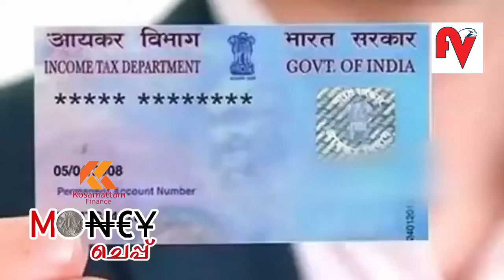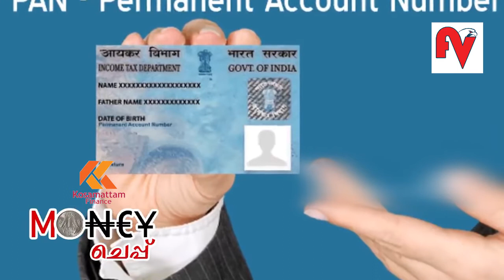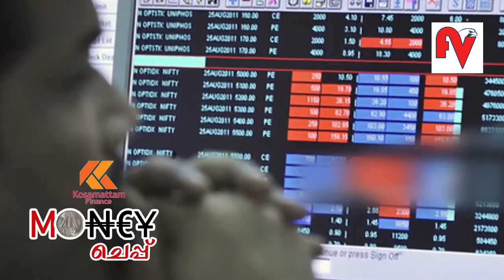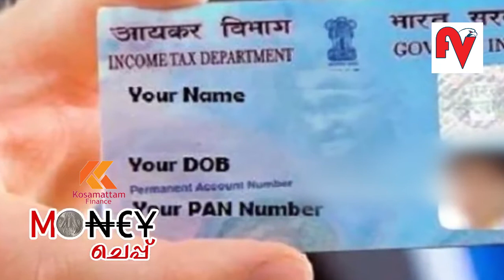പാന്‍ കാര്‍ഡ് നിര്‍ബന്ധമാക്കുമ്പോള്‍ സാധാരണക്കാര്‍ക്ക് സംശയങ്ങള്‍ നിലയ്ക്കുന്നില്ലl Know about PAN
പാന്‍ കാര്‍ഡ് നിര്‍ബന്ധമാക്കുമ്പോള്‍ സാധാരണക്കാര്‍ക്ക് ഇപ്പോഴും സംശയങ്ങള്‍ നിലയ്ക്കുന്നില്ല

Financial views brings comprehensive financial news for you.